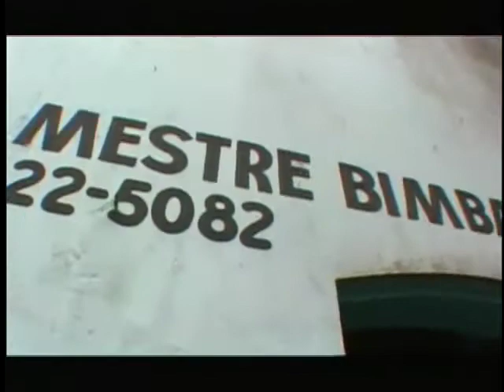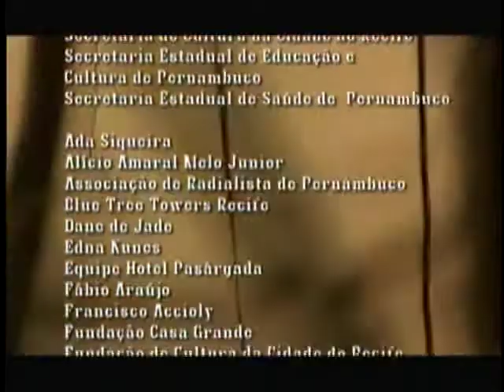Danças Brasileiras – Capoeira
Confira uma série de vídeos sobre Danças Brasileiras durante todo o mês de março de 2020, sempre às 19h.

Direção: Belisario Franca
Pesquisa: Antônio Nóbrega e Rosane Almeida